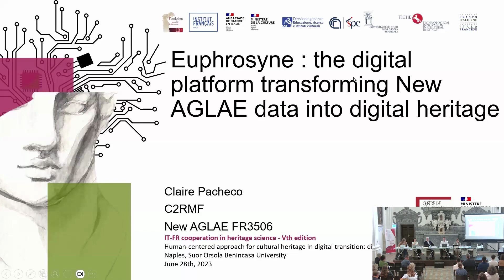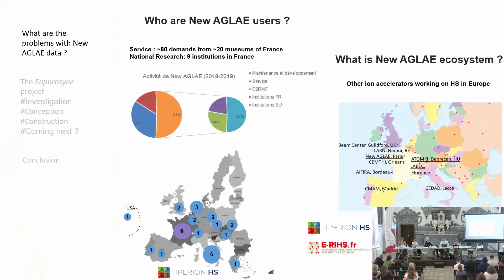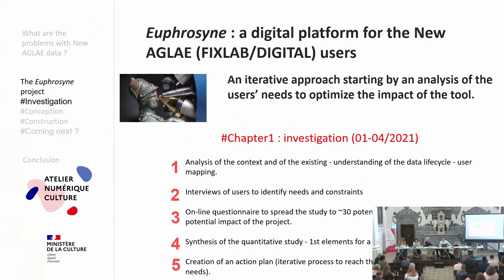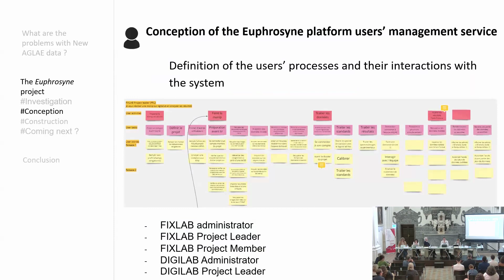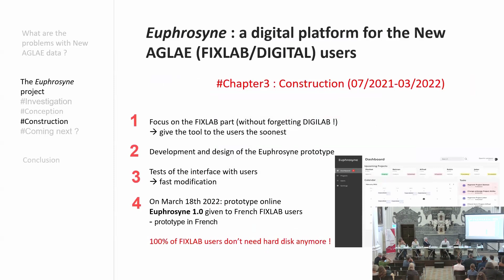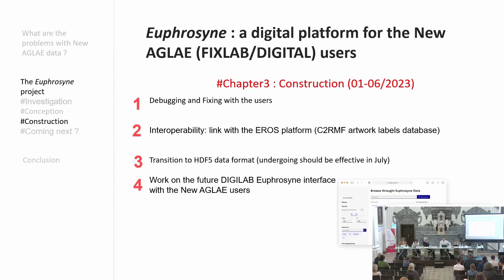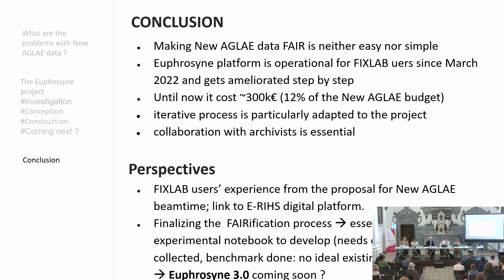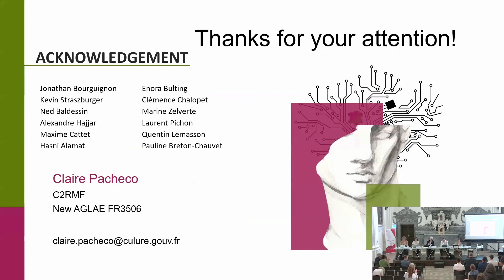8. Euphrosyn [...] - C. Pacheco 28/06/2023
Euphrosyn: the digital platform transforming New AGLAE data into digital heritage

Claire Pacheco
Centre de recherche et de restauration des musées de France